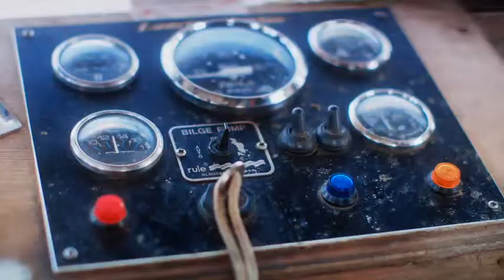Fishermans Friend, Never without a friend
Hans and Sven, have an accident on a boat while missing their good friend @stedunneuk. Lucky escape for your buddies.